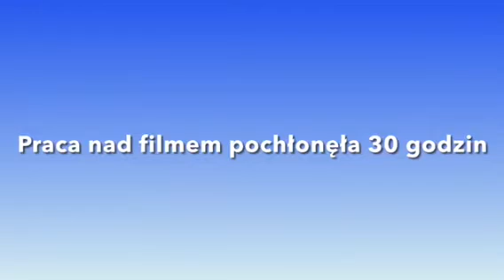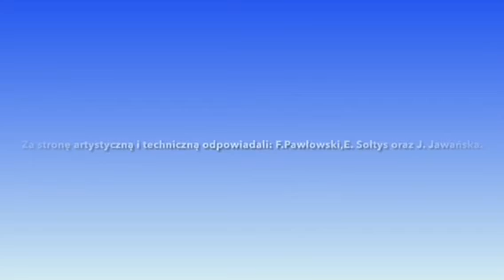Film- konkurs "Miej na to wpływ"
Zgodnie z zapowiedzią prezentujemy zwycięski film w konkursi Foto-Video „Miej na to wpływ. Konkurs organizowany był w ramach Programu Osłonowego „Wspieranie Jednostek Samorządu Terytorialnego w Tworzeniu Systemu Przeciwdziałania Przemocy w Rodzinie” przez Centrum Usług Społecznych w Myślenicach. Autorami nagrodzonego filmu są Franciszek Pawłowski, Ewa Sołtys oraz Justyna Jawańska.